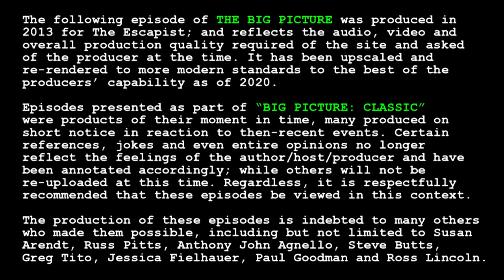Big Picture Classic - "THE BIG LETDOWN"